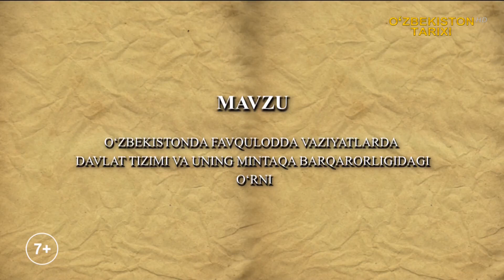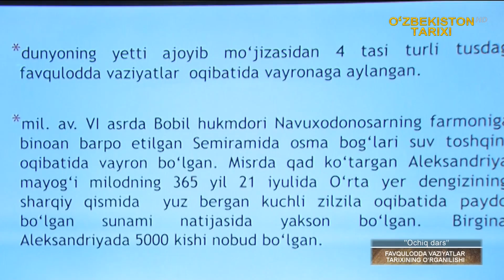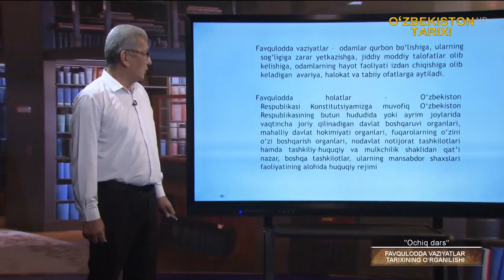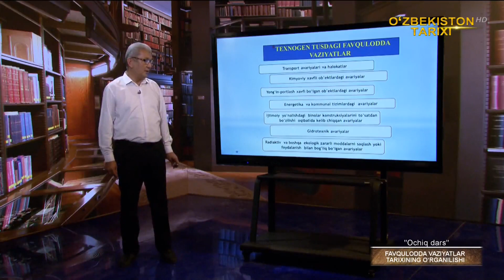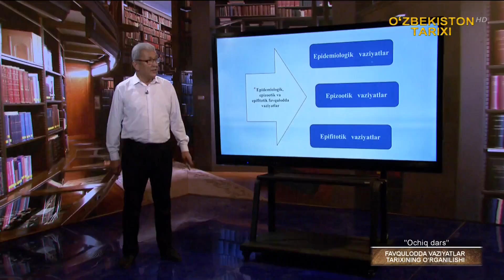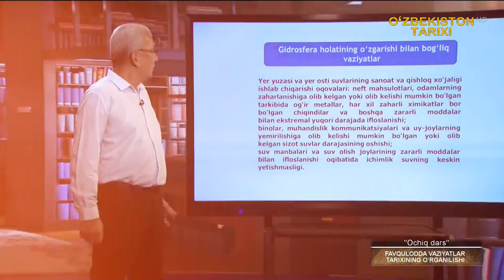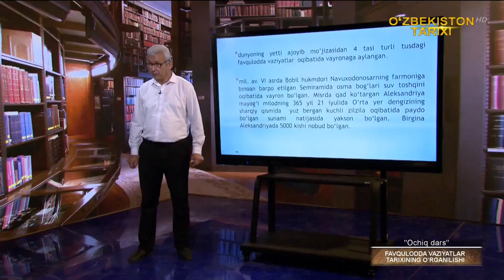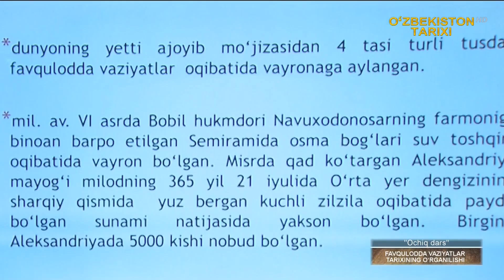«Ochiq dars» | Фавқулотда вазиятлар тарихининг ўрганилиши [21.09.2022]